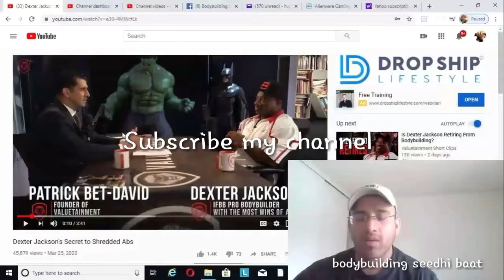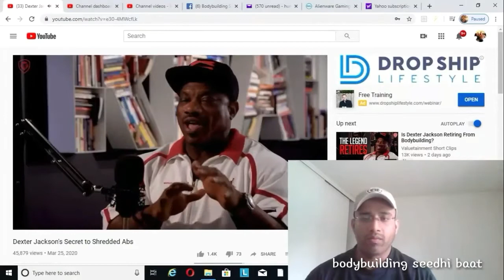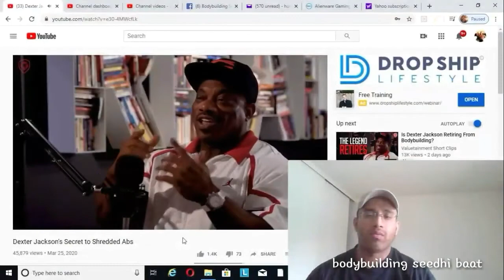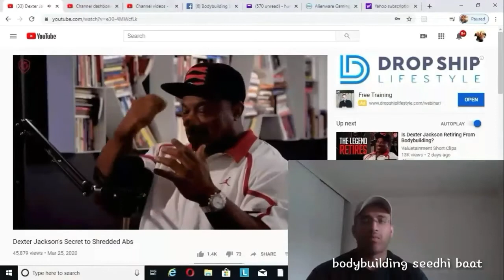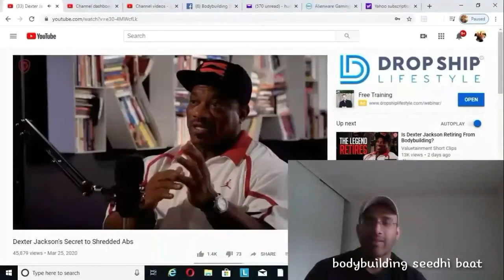NEW STUDY ABOUT DIET PLAN | BIG GUTS, FITNESS & LEAN DIET | Dexter Jackson!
Hafiz Umer explains the new study of gym diet with reference to Dexter Jackson!
A new study out this month claims plant-based diets are associated with lower risk of not only cardiovascular disease and mortality but of all-cause mortality as well. Can this be so?
New study shows what diet programs really work
New Research On Plant-Based Diets and Mortality

BODYBUILDING SEEDHI BAAT 😊